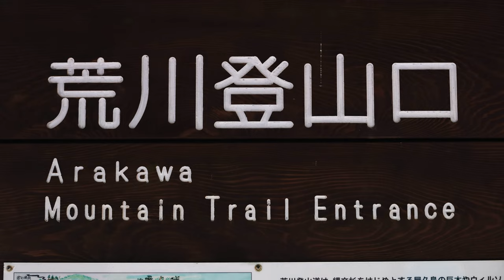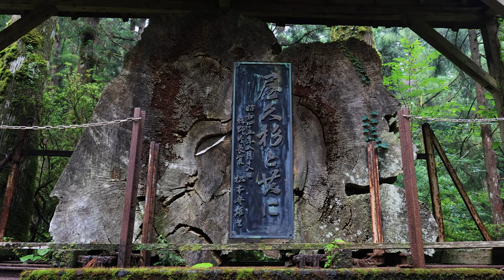「天地人」ー屋久杉が見つめる未来ー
屋久島の森の奥にたたずむ樹齢７２００年とも言われる巨木。「縄文杉」と名付けられたその木に、人々はなぜか、「会いに行く」と言う。季節や時刻、天候により様々な表情を見せる老木の立ち姿に人は何を見るのだろうか＝東京本社写真部　冨田大介、守谷遼平撮影